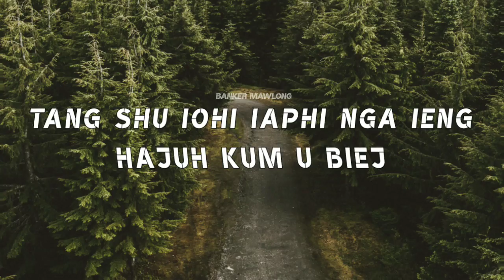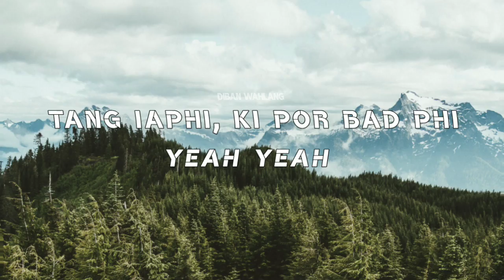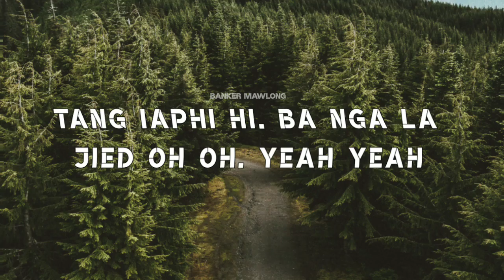Tang Iaphi || Banker Mawlong ft. Diban Wahlang || Official Music (Lyrics Video) Khasi Love Song